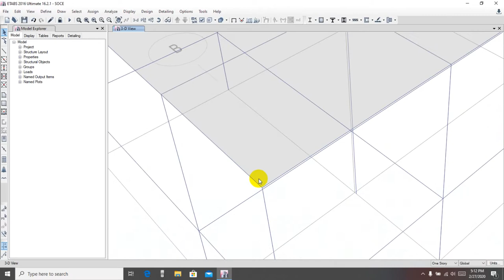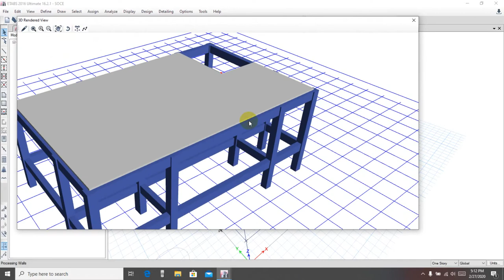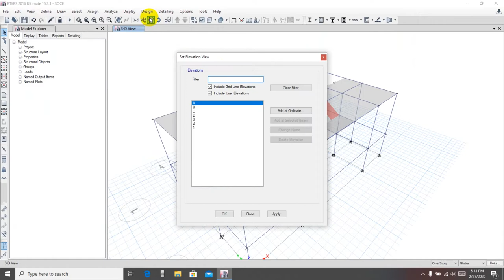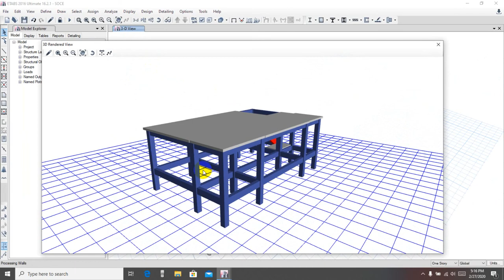Etabs Full Tutorials for beginners | Reshape And Edit Section slab, beam, column in Etabs | Lec-13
Welcome to School of Civil Engineering (SOCE)

If you get help, Support & Show Your Love to Us:
or
❤Give "Super Thanks" to Support/Show Your Love to Us

Engr Hedaetullah
Founder & Instructor,
Civil Engineers Training Academy- CETA
School of Civil Engineering- SOCE